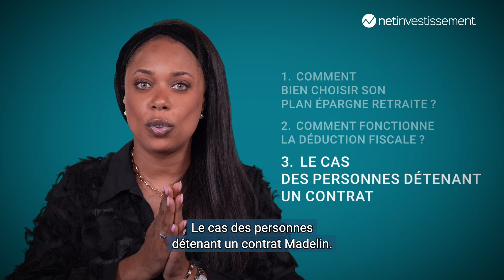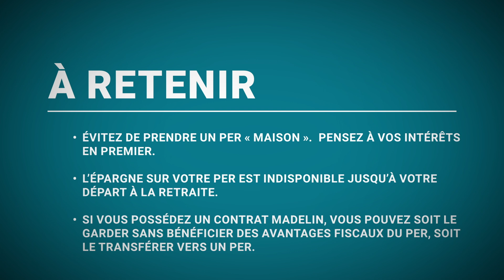Comment bien choisir son PER ? Net Academy – Episode 2 | Netinvestissement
Comment bien choisir son PER ? Net Academy – Episode 2

Bienvenue dans ce tuto vidéo de la Net Academy consacré au Plan Epargne Retraite. Aujourd'hui nous allons voir ensemble en deux minutes :

1. Comment bien choisir son PER ?
2. Comment fonctionne la déduction fiscale ?
3. Le cas des personnes détenant un contrat Madelin

★ PROFITEZ DE NOS CONSEILS SUR LE PER
Tous nos guides, vidéos, conseils... !

★ ACCÉDEZ A L'ENSEMBLE DES PLACEMENTS DU MARCHÉ
Découvrez notre sélection de PER

★ DEMANDEZ VOTRE SIMULATION GRATUITE
Réponse sous 24 !

Avec la Net Academy, découvrez des vidéos ludiques et pédagogiques qui traitent de votre patrimoine, au travers des grandes thématiques qui vous intéressent (assurance-vie, immobilier, placements, fiscalité, retraite, bourse, etc.).
On vous présente les meilleurs produits et les meilleures solutions de l’année, des tests, des comparatifs, mais on va également parler de votre stratégie patrimoniale, des opportunités à saisir, des bons réflexes à adopter et des erreurs à éviter.
On vous donne aussi des conseils pour mieux gérer votre argent, faire les bons choix et optimiser le rendement de vos placements : bref, tout le savoir-faire de Netinvestissement !

📕Suivez les formations de la Net Academy via le Patrimoine Center

Netinvestissement vous donne accès sans aucun frais ni aucun surcout à l’ensemble de tous les placements ainsi qu’à un ensemble d'outils simples pour aborder au mieux la gestion de votre patrimoine et vous donne accès à 100% de l'offre en matière d'immobilier, de SCPI, d'assurance-vie, de bourse, d'épargne et de retraite.

    / netinvestissement